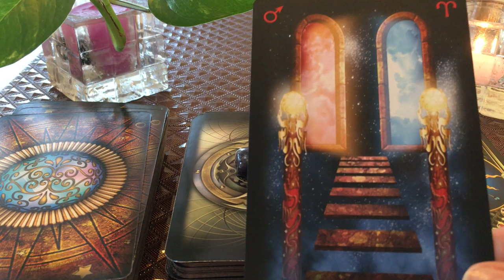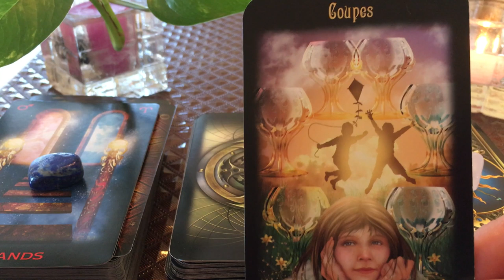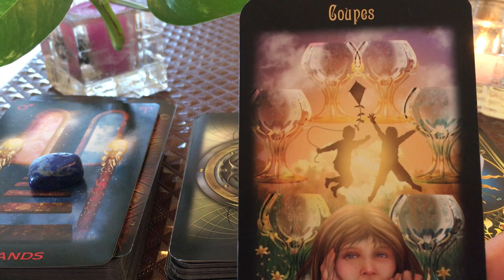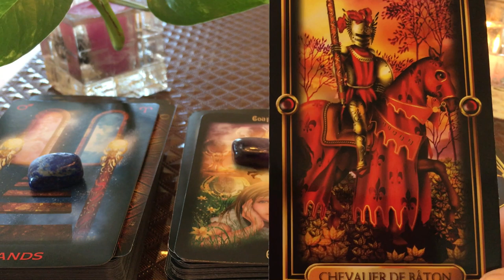Lecture quotidienne 23 décembre 2018